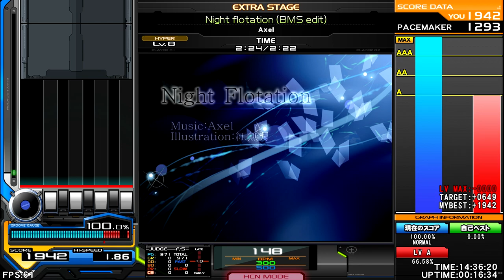Axel - Night Flotation (BMS Edit) [Full on] ♫ InSaNe BMS Pack N ♫